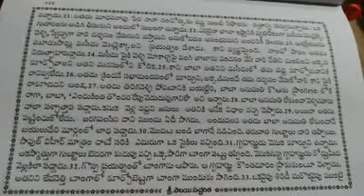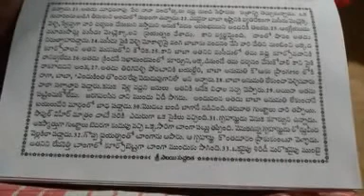Shree sai saccharitra